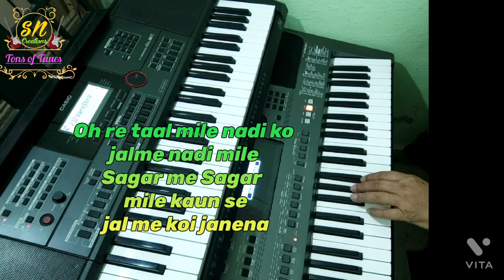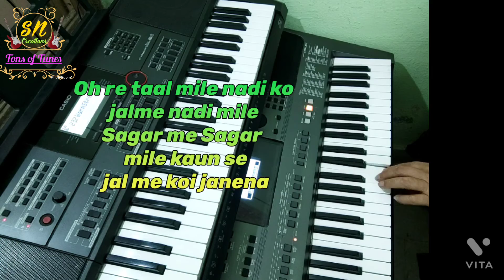Mukesh hits Oh re taal mile nadi ko jalme.. Anokhi Raat